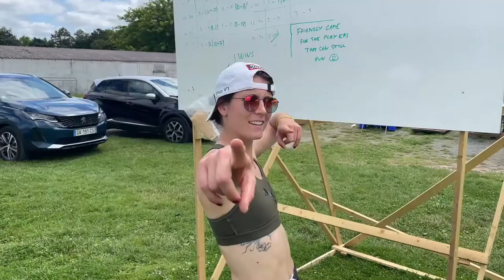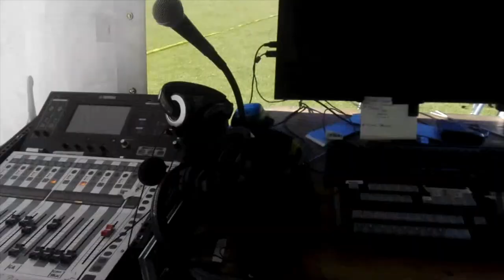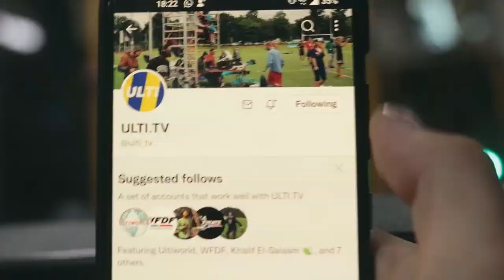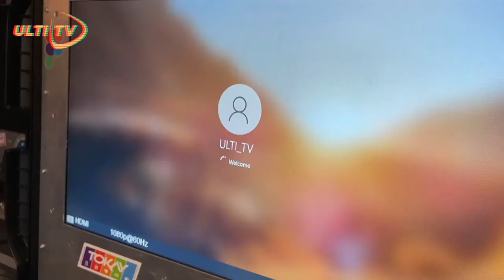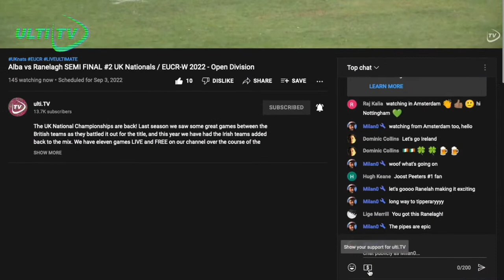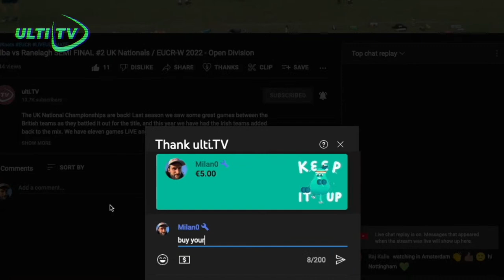2022 EUIC - Sweden vs Ukraine - WOMEN'S Division @ KAUSTA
Thanks for tuning in to the Video Channel all about ULTIMATEFRISBEE that hosts LIVEULTIMATE and stories about ULTIMATE.

🇬🇧 Willem Garnier 🇬🇧
🥏 Nathan Fowler 🥏

Thanks SPIRITED MEMBERS
Marcel Klinge
Dmitriy Doroshenko
Felix Shardlow
Jeroen Oort
Sean Colfer
Patrick van der Valk
Edward Graham

🌍 Our partner, the European Ultimate Federation (EUF)